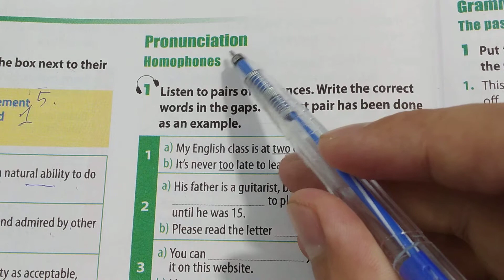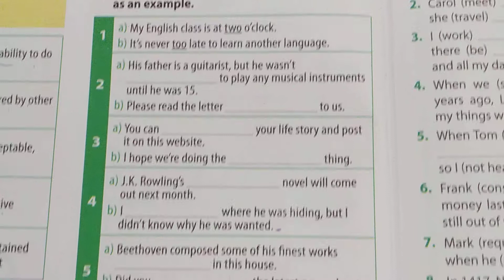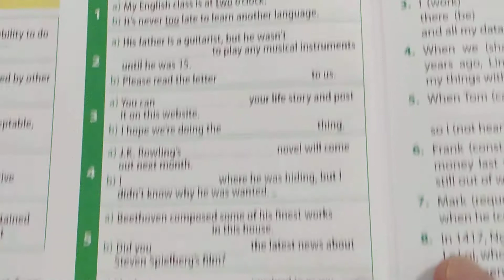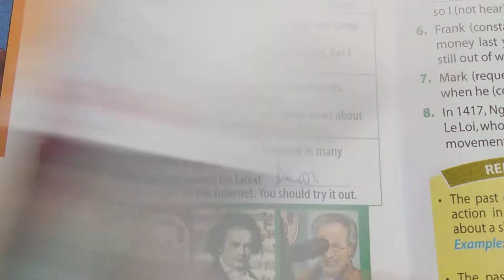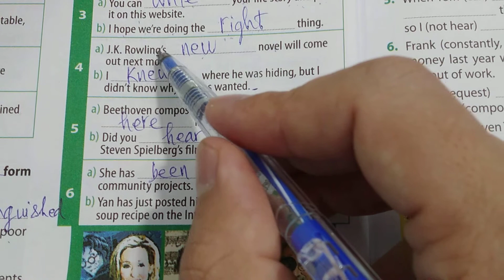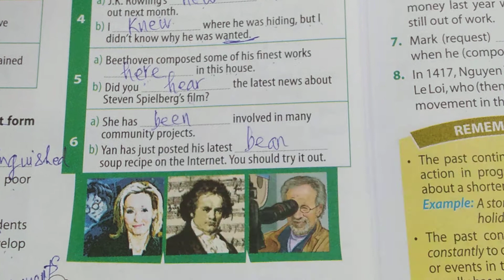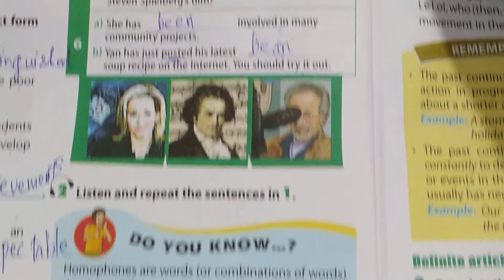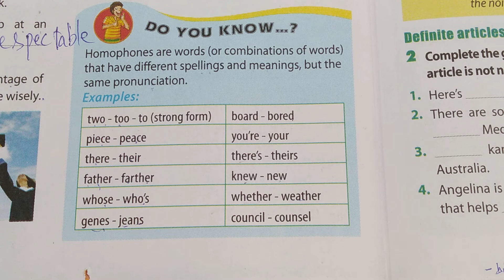Tiếng Anh lớp 12 (SGK mới) - Unit 1: Life stories - Language - Pronunciation - Trang 8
Ngoài kiến thức tiếng Anh, trong kênh này, Mr. Long Linh cũng giúp các bạn học tốt nhiều môn học khác như toán, tiếng Việt, khoa học, …
luyen phat am tieng anh 12 unit 1